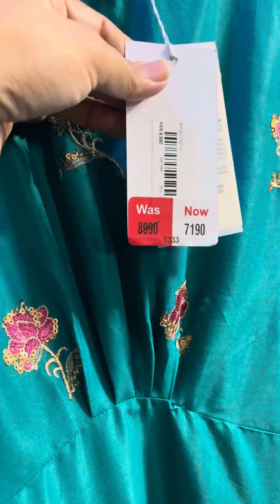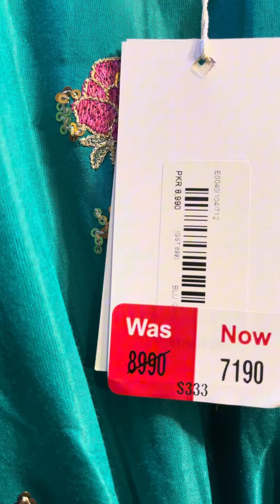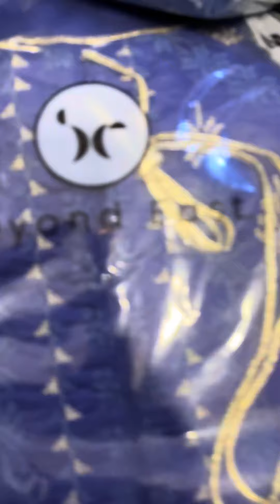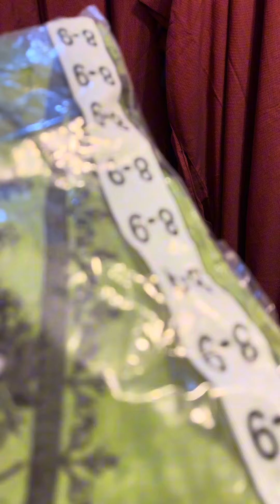Ethnic Shirts and Kaftaan Sale -Meewan Collection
In this video Meewan collection is discussing about
Ethnic Shirts and Kaftaan Sale / End Stock Sale -Meewan Collection

🌟 Elevate Your Style, Save Big! 🌟
Discover the ultimate fashion treasure trove at Meewan Collection! 💃✨

🛍️ Hurry, this is your chance to grab premium fashion at unbeatable prices! Don't miss out on the hottest deals of the season. 👗💫

𝘼𝙨𝙞𝙢 𝙟𝙤𝙛𝙖/ 𝙢𝙖𝙧𝙞𝙖 𝙗 / 𝙀𝙡𝙖𝙛 / 𝙢 𝙥𝙧𝙞𝙣𝙩𝙨 / 𝙀𝙩𝙝𝙣𝙞𝙘 / 𝙂𝙪𝙡 𝙖𝙝𝙢𝙖𝙙

Our address: Meewan collection, house no 13, street no 4 A Block A, Eden value homes, Multan road, Lahore,

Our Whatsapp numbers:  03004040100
Meewan collection full house sale.
 Our sale starts from 50% to 80%.
 Original branded unstitched collection from famous brands available at big discount.
 Sapphire home quilts double & single available at factory rates.
  A lot of dopatta collection by famous brands like sapphire, nishat, ethnic , maria b , elan and crimson also available. You may visit or place online order by downloading our app Meewan collection from play store.

𝙉𝙤𝙩𝙚: You can order by sending us a whatsapp message on any of the above numbers. But keep in mind there are hunderes of  customers who shop from us. We reply to all customers one by one. So it may take a while until we respond to you, so please
keep patience. Thanks

wholesale clothes,
wholesale clothes market in lahore,
wholesale clothes online shopping,
wholesale clothes in pakistan,
wholesale cloth market,
wholesale clothes app,
wholesale anarkali dress,
wholesale unstitched clothes,
cheap wholesale clothing websites,
zara wholesale,
1st copy clothes wholesale,
shirt lot ka maal,
wholesale market cloth,
online cloth wholesale market,